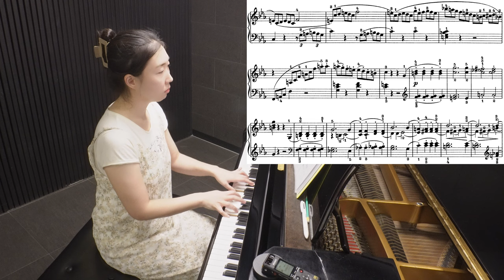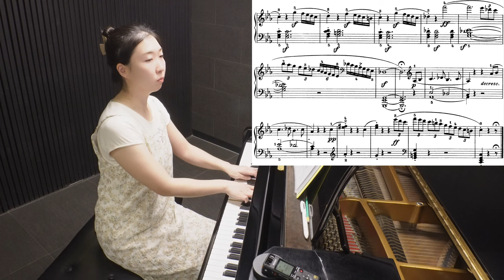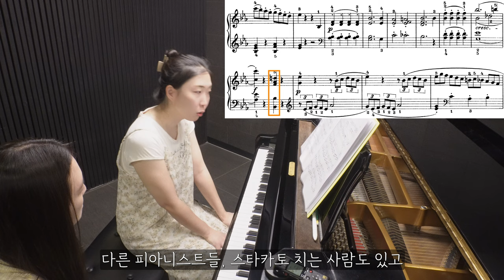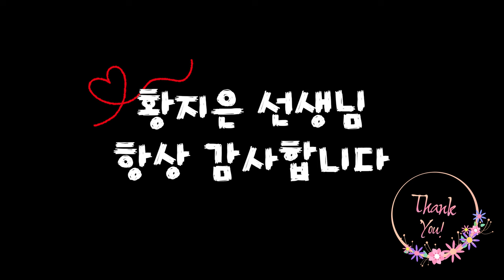피아노 레슨 #39 from 황지은 선생님 / 비창 소나타 3악장 (2024.08.05)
🎶오늘 배운 곡🎶
Piano Sonata "Pathétique" No.8 in C minor, Op.13 - 3rd Movement

00:00 레슨 전 대화
01:03 3악장 연주
06:55 레슨 시작